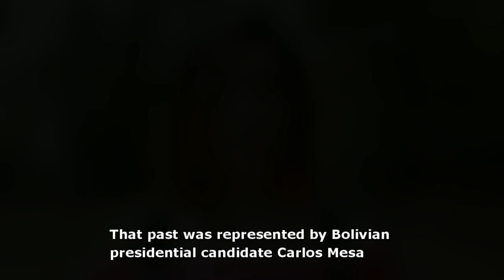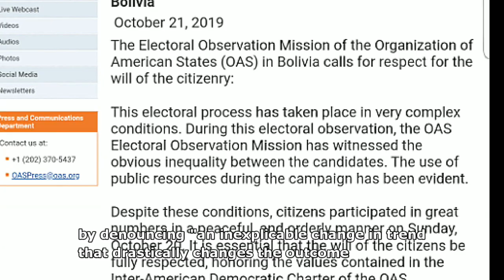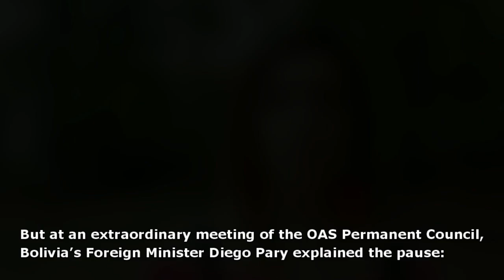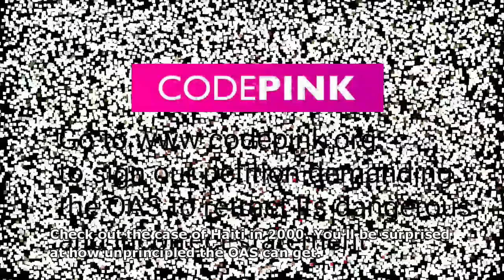WTF is going on in Bolivia?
The opposition in Bolivia refuses to recognize Evo Morales's victory in the recent presidential election. The OAS’s releases a misleading statement. A situation that conjures up fear of a repetition of the Venezuelan scenario.